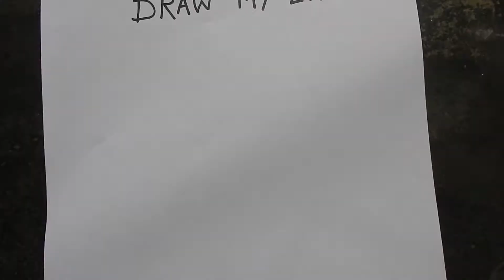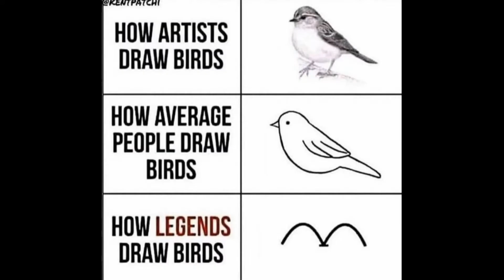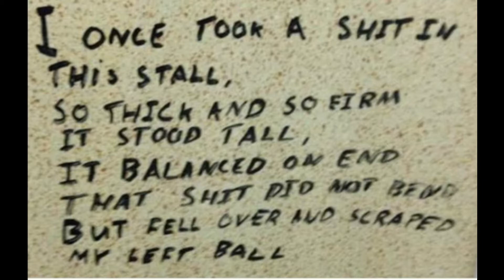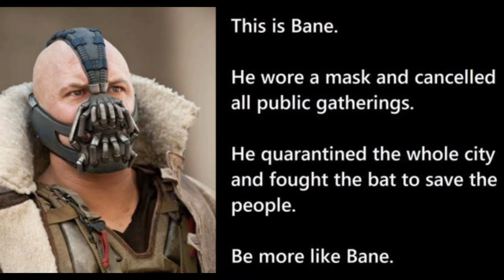Meme review an original concept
This video is only for entertainment so it should not be taken seriously